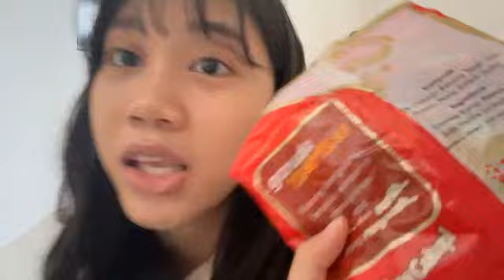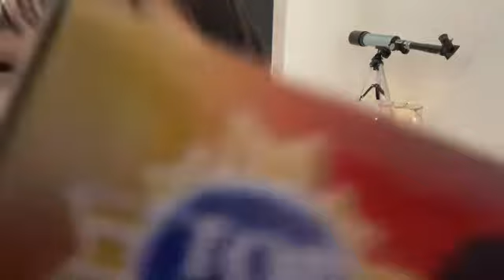Live SHOWROOM Lulu JKT48, 28 Maret 2023 13.38 WIB – PREVIEW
Replay Live SHOWROOM Lulu JKT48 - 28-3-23 pukul 13.38 WIB